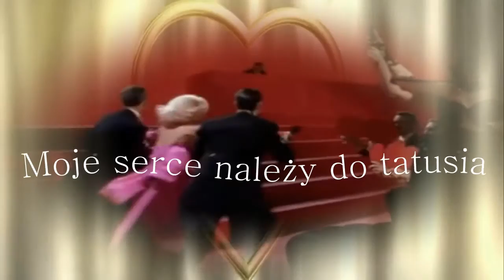Moje serce należy do tatusia - (My Heart Belongs To Daddy)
... cover musicalowy My Heart Belongs to Daddy śpiewany także  przez Marilyn Monroe … tu w wykonaniu aktorki i piosenkarki Joanny Liszowskiej ...

nazywam się lolita
i nie wolno mi bawić się... z chłopcami!
moje serce należy do tatusia
wiecie, tylko do niego
nie!
podczas partyjki golfa
mogę flirtować z pomocnikiem
ale nawet wtedy
muszę wiedzieć, kiedy przestać
bo moje serce należy do tatusia

bywa, że zapraszam na kolację chłopca
by skosztował mojego wyśmienitego
pieczonego łupacza
uwielbiam, gdy zaczyna prosić o coś więcej
- lecz

tak, moje serce należy do tatusia
i po prostu nie wypada mi być niegrzeczną
chcę więc cię przestrzec, chłopczyku
choć wiem, że coraz trudniej jest ci wytrzymać
bo mój tatuś traktuje je tak...

podczas partyjki golfa
ale nawet wtedy
ochh, tatuś

bywa, że zapraszam wieczorem chłopca
i przyrządzam wspaniałą tortillę
i choć ryż po hiszpańsku smakuje nieźle...
choć wiem, że coraz trudniej ci jest wytrzymać
ten maleńki staruszek traktuje je tak cudownie!